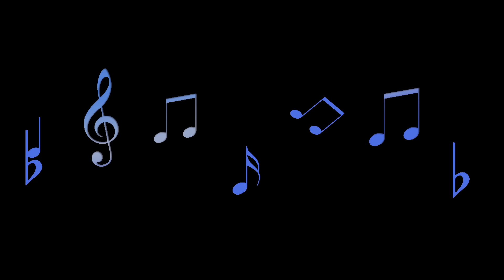Singing out of Tune in the Elevator | Prank 男生在电梯里带着耳机唱歌跑调，大家的反应太真实了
When a guy sings out of tune in the elevator, what interesting reactions will people have?